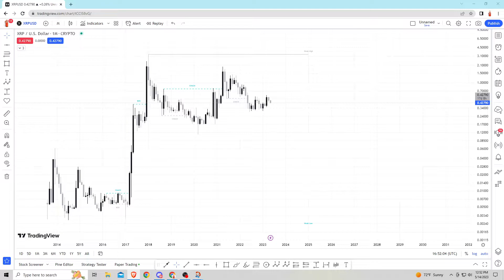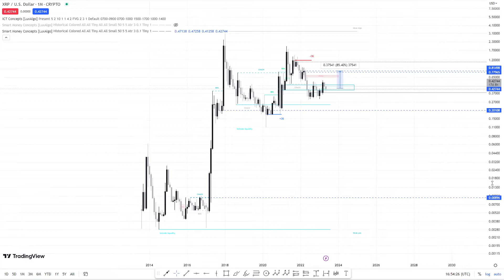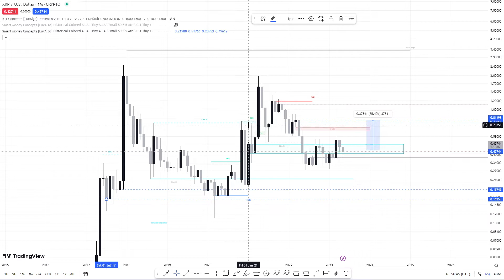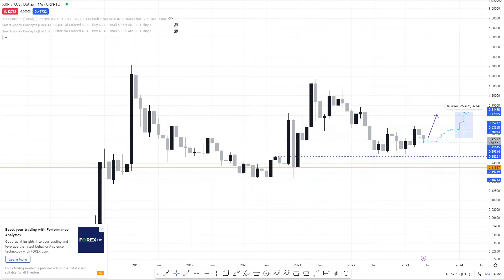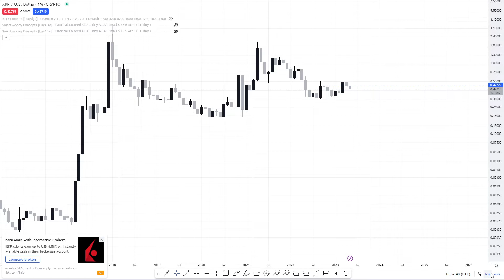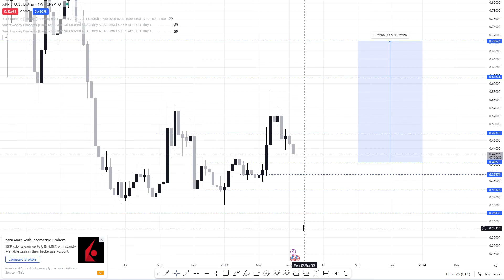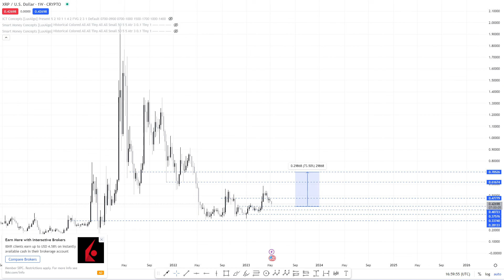Ripple XRP - Smart Money Concepts Analysis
XRP is a cryptocurrency that runs on the Ripple network. The main reason behind its low price is that the US security and Exchange Commission (SEC) is suing Ripple for $1.3 billion.

XRP is used by banks.

XRP is the native digital asset of the Ripple payment protocol, an open source payment system used by many financial institutions. RippleNet, a financial payment network that banks and payment providers use to make payments and settlements, offers on-demand liquidity via XRP

Ripple could hit $300 in the next 10 years.

Most people within the business agree that Ripple's value can go up to the $200-$300 range in ten years.

WEN is the No.1 NFT marketplace on Blast_L2 with native yield and zero trading fee.

📩 BLAST IO L2 with Native Yield

Always speak with an investment professional or advisor before making any investment decisions. You are responsible for your own investment and trading decisions.  All information contained on this YouTube Channel (Grande Petrolio Capital) should be independently verified and readers and subscribers/members should always conduct their own research and due diligence. No representation is being made that any account will or is likely to achieve profits or losses similar to those discussed on this YouTube Channel (Grande Petrolio Capital).